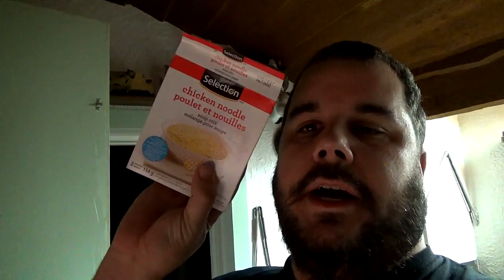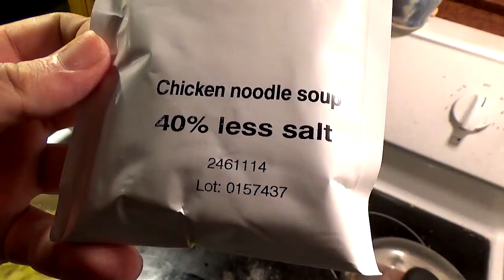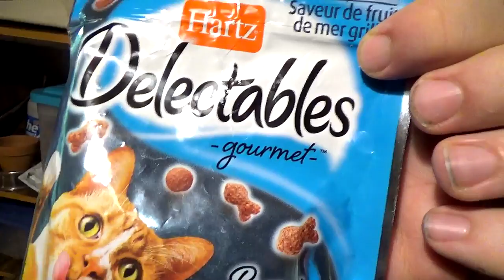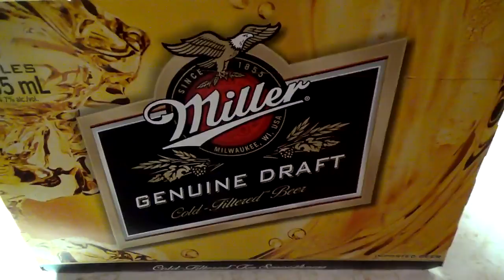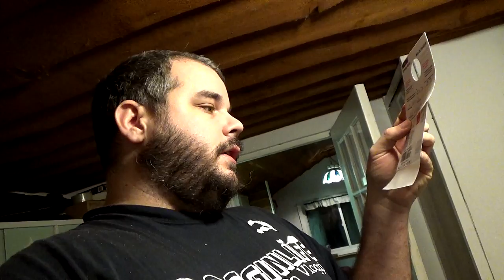So Hung over!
Drank too much yesterday, made a frigged up video..enjoy but be warned the swearing is a lot.